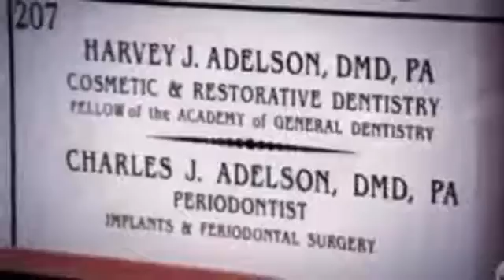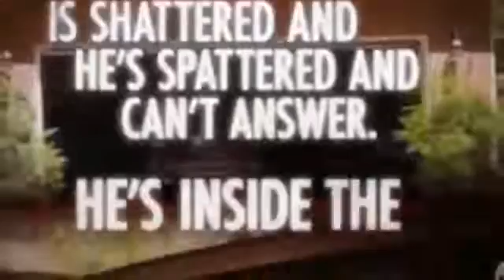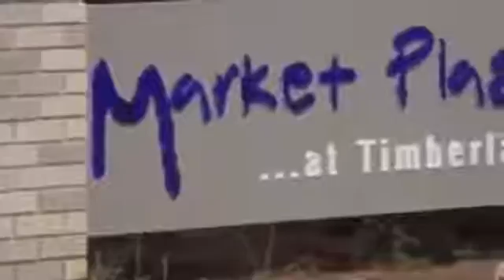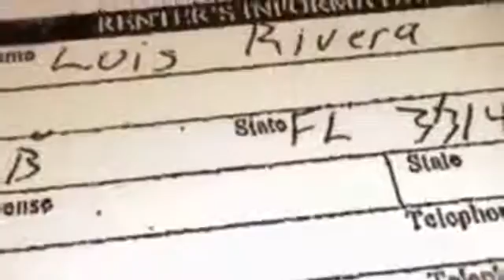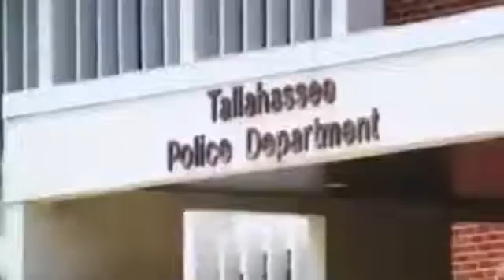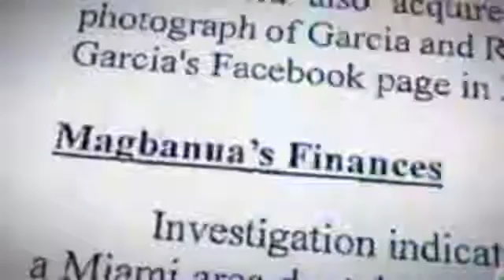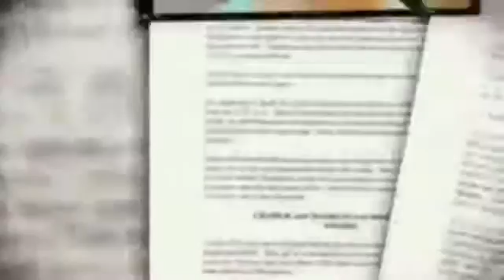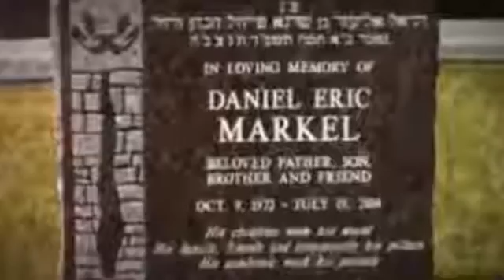20 20 Inlaws and Outlaws